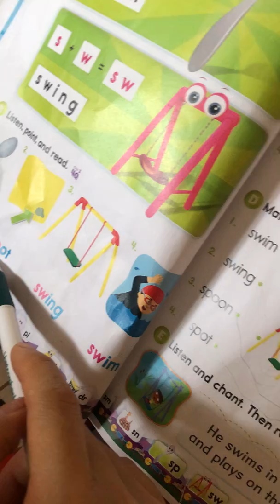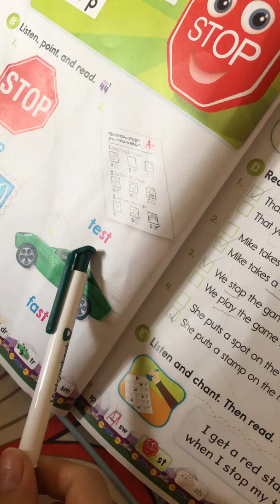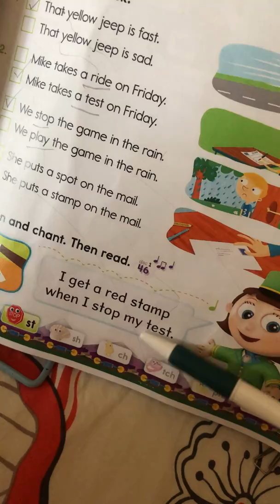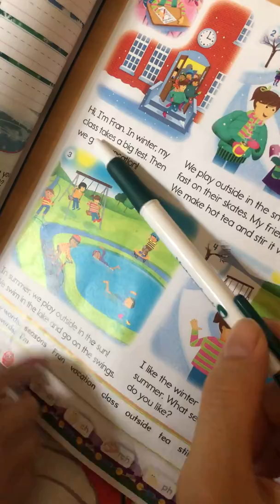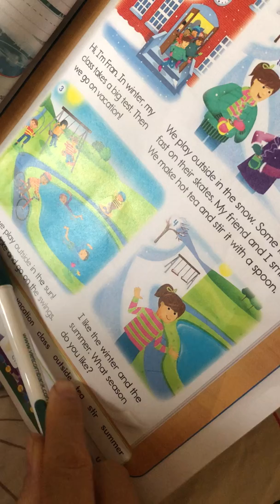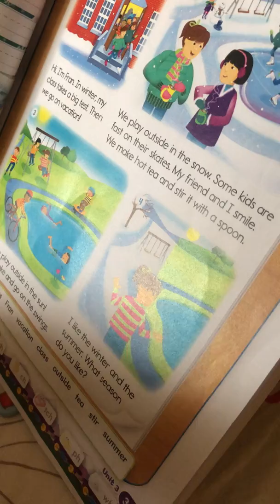20190901- na âm cơ bản task 15 LV3